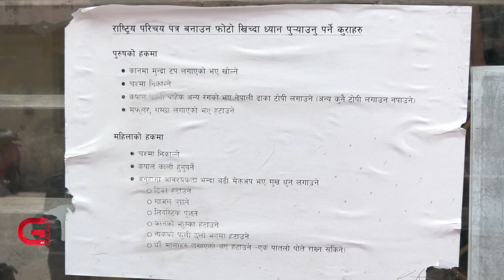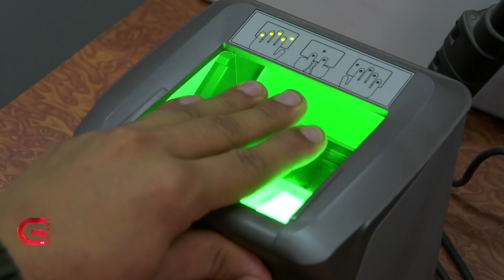राष्ट्रिय परिचयपत्र बनाउन जानुअघि जानौं यी कुरा | Galaxy News Report